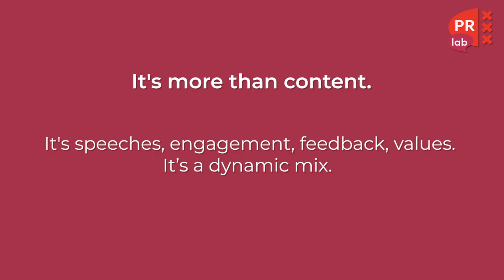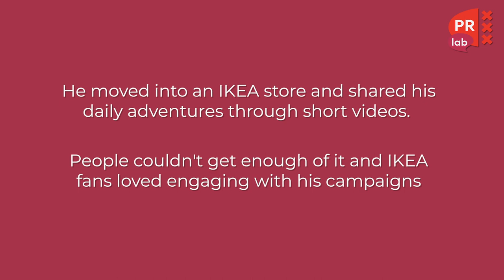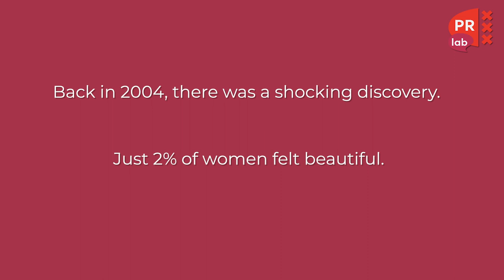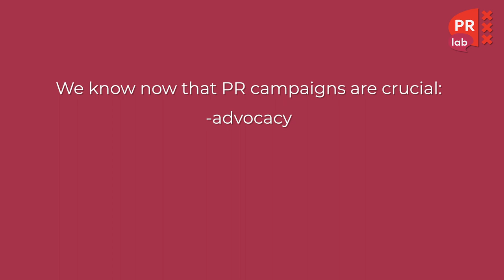What is a PR Campaign? [Examples of The Best Public Relations Campaigns]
Topics: what is a PR campaign - Why are PR Campaigns important? - Examples of public relations campaigns

Welcome back to PRLab! Matias Rodsevich here to take you through an exciting journey into the world of PR campaigns. We're showcasing real examples that made a mark.

What's a PR Campaign and Why It Matters:
Imagine a PR campaign as a symphony of strategies, all aimed at boosting a brand's image. It's a mix of content, interaction, and core values. Essential for any modern business, these campaigns create buzz, build loyalty, and even drive sales.

Examples on Famous PR Campaigns:

1. Man Lives in Ikea - The story of a man living in IKEA.
2. Dove's Real Beauty Revolution - Redefining beauty standards with real people.
3. KFC's Finger Licking Good Twist - How they turned a challenge into a fun moment.

Conclusion: that wraps up our look at impactful PR campaigns. Your support keeps us going!

🔗 Read our article about What is a PR Campaign [and Famous Examples]

00:00 Introduction
00:14 What is a PR Campaign? Definition
00:44 Why are PR Campaigns important?
01:10 Examples of public relations campaigns
03:02 Conclusion